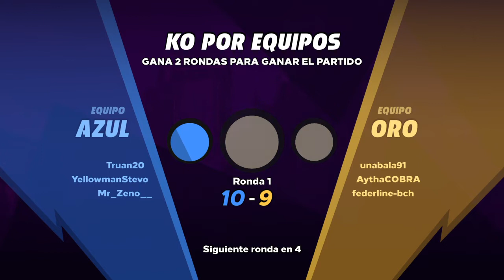Knockout City™_20211129013813